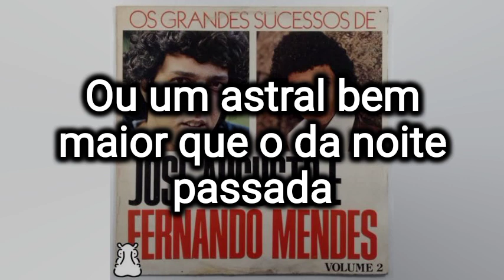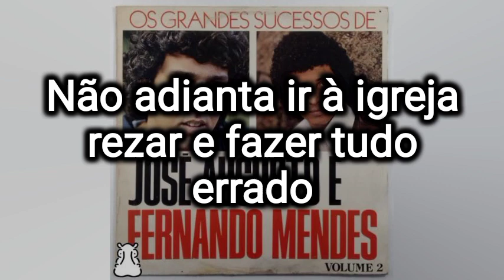José Augusto w Fernando Mendes- Karaokê/ Sorte Tem Quem Acredita Nela